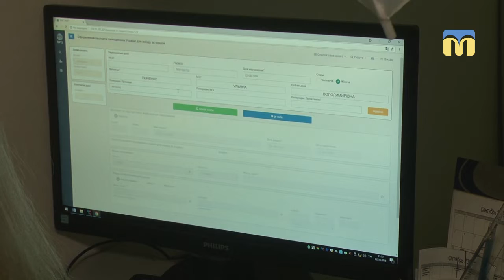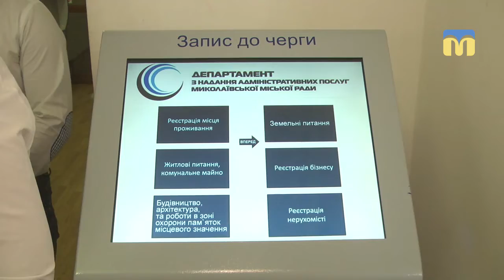Біометричний паспорт за 557 грн 32 коп.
Сьогодні, 2 жовтня, в Центрі надання адміністративних послуг розпочався прийом документів для виготовлення паспорта громадянина України для виїзду за кордон (біометричного паспорта).